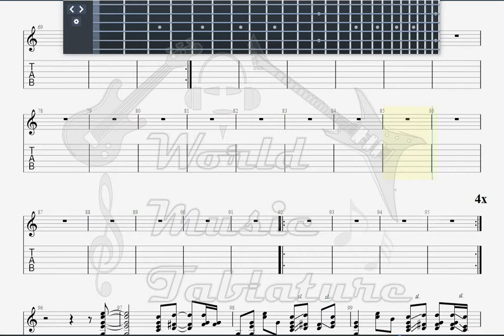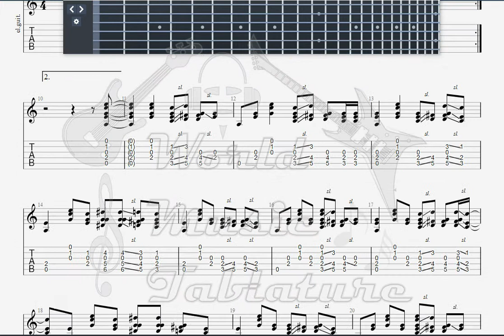Foo Fighters Stacked Actors GUITAR 2 TAB